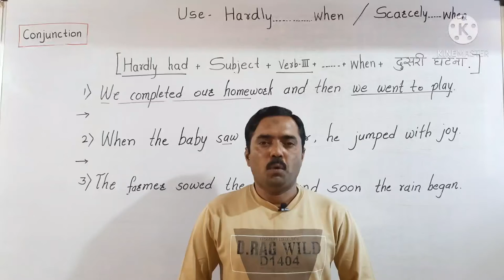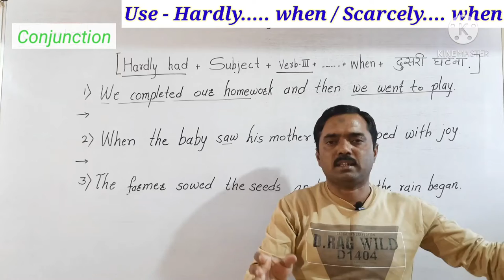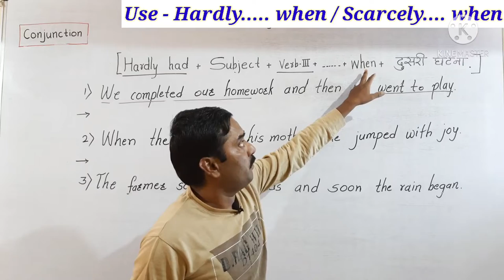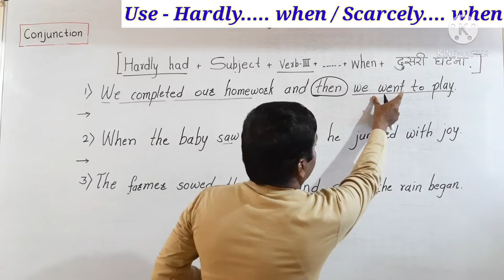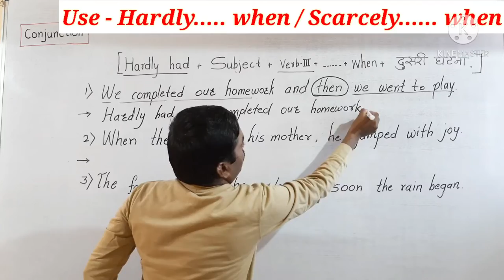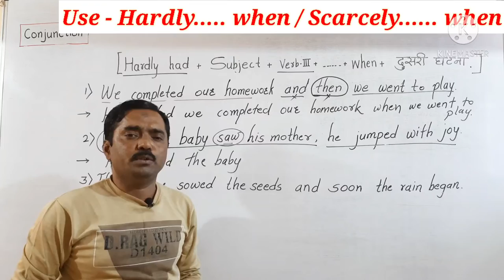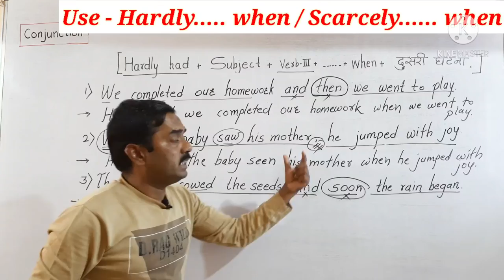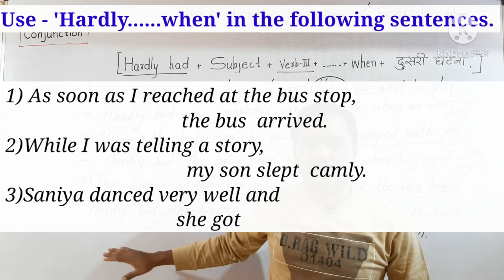Use Hardly when in Marathi / How to use Hardly when / Scarcely when hardlywhen Salim Sir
Use - Hardly ...when in Marathi Explanation with Formula and  Examples
How to use Hardly when / Scarcely. when in given examples

We study English in simple way.